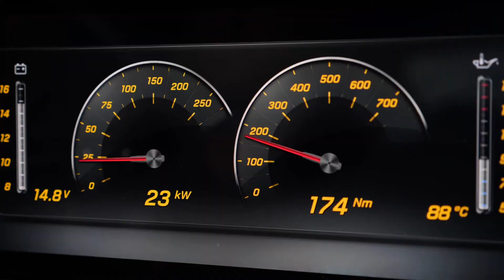Invitational Trivellato Golf Cup Frassanelle 2018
Rivivi insieme a noi l'Invitational della Trivellato Golf Cup.
13 settembre presso il Golf Club Frassanelle.
Sali anche tu a bordo di Mercedes-Benz.